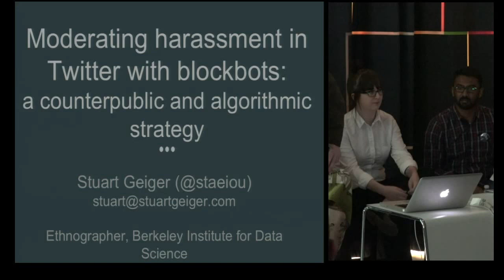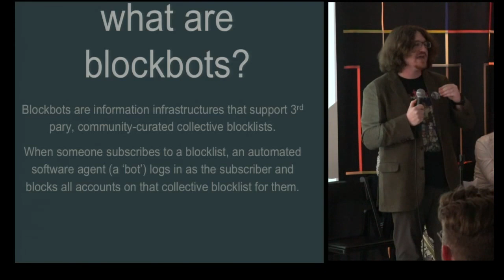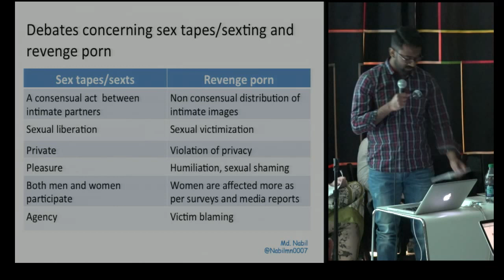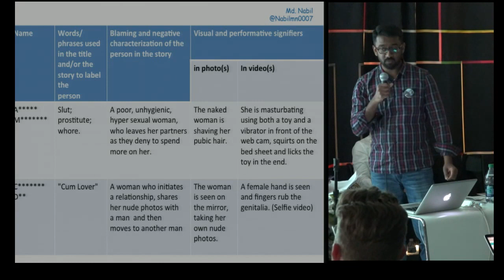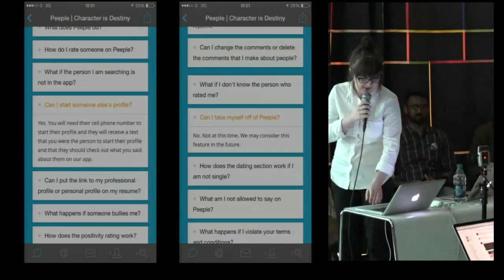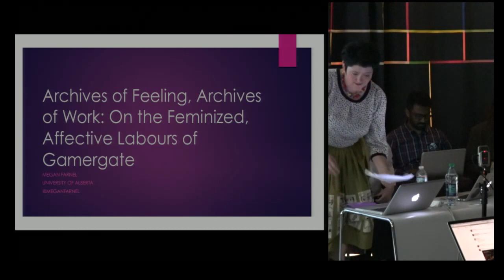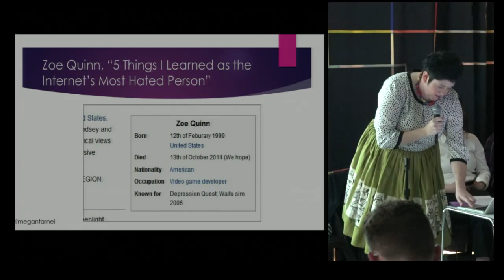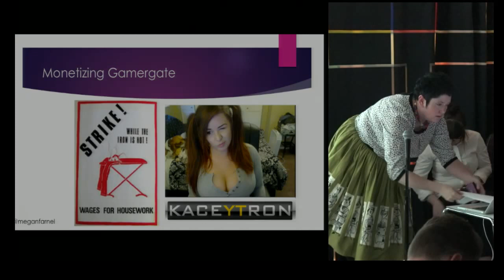Hacks of Aggression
Moderator:
Johannah King-Slutzky

Panelists:
Megan Farnel  Archives of Feeling, Archives of Work: On the Feminized, Affective Labours of Gamergate
Stuart Geiger  Moderating harassment in Twitter with blockbots: a counterpublic and algorithmic strategy
Md Nabil  From sex tapes to revenge porn: Construction of a genre
Natalie Kane          All's Well That Means Well